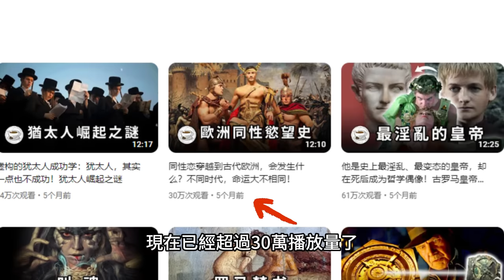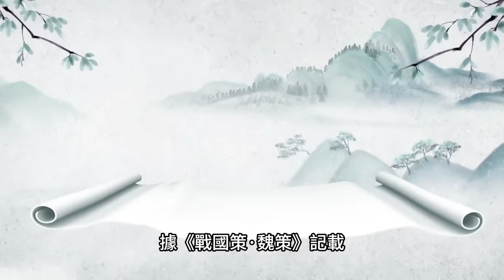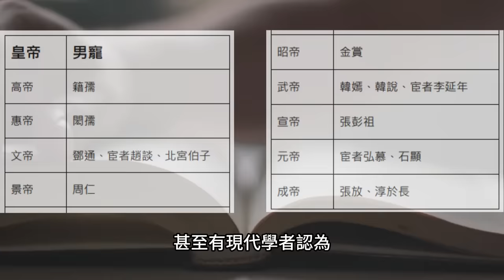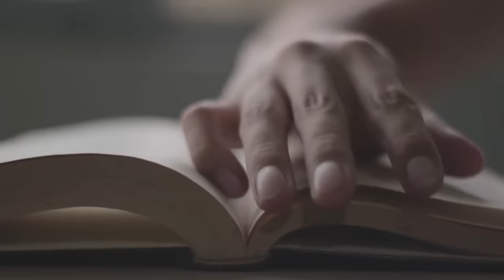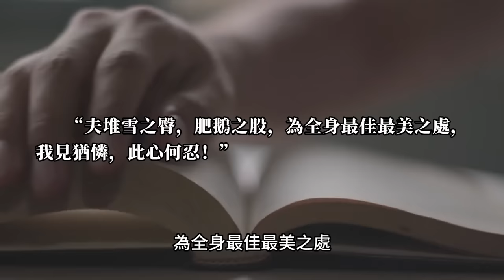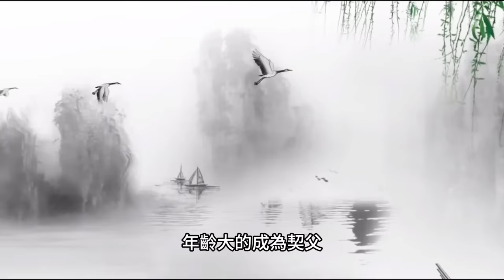中國同性戀史：分桃斷袖，龍陽之好，男寵大興，閩人好男色……古代人也太奔放了！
不久前我做了一支影片，介紹了歐洲同性欲望的發展史，以及歐洲歷史上不同時期對待同性戀者的態度。沒想到這個視頻還挺受歡迎的，現在已經超過30萬播放量了，還有很多小夥伴敲碗想看中國版的。好的，滿足你們。那今天我們就來看看，假如同性戀穿越到中國歷史上的各個朝代，都會面臨怎樣的境遇吧。

00:00 導入
00:35 先秦至兩漢
04:41 魏晉至明清
07:34 閩人好男色
10:32 女同在哪裡

參考資料：
《中國古代性學報告》馮國超

Epic Bolero 2015 (feat. Maurice Ravel) by Sascha Ende